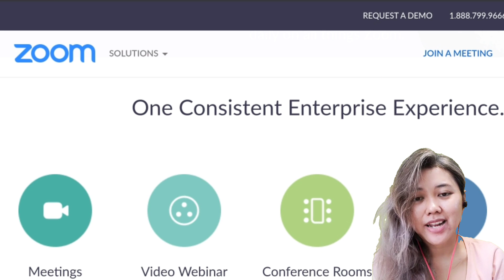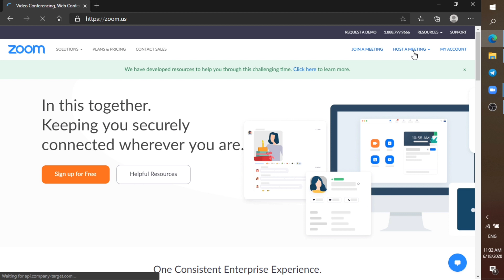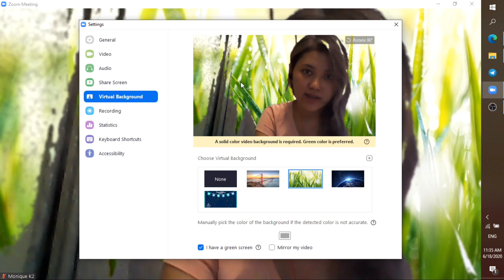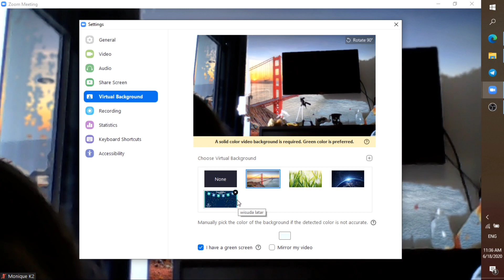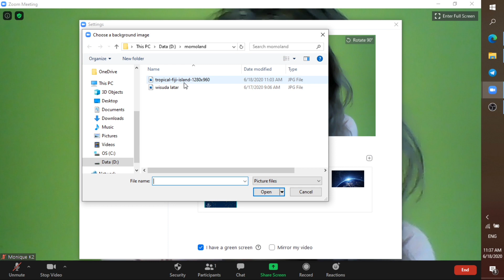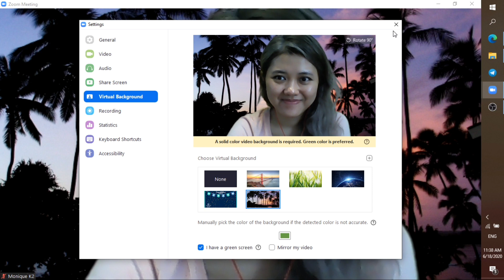Tutorial dan Tips Cara Ganti Virtual Background Zoom Meeting di Laptop Kentang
Tutorial dan tips cara mengganti virtual background zoom meeting pada laptop dibawah minimum requirements atau kita kenal laptop kentang (*lol).
Tidak semua laptop bisa menonaktifkan ketentuan green screen untuk bisa menggunakan virtual background. Tonton video ini sampai habis supaya tampilan virtual background pada  video kalian berjalan mulus tanpa ada glitch yang berarti.

Selamat mencoba.

TraderMate (tools pendukung trading saham membuat sinyal dari amibroker bisa di akses di aplikasi telegram)